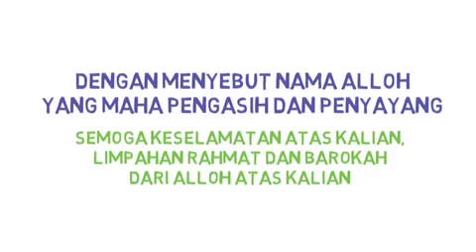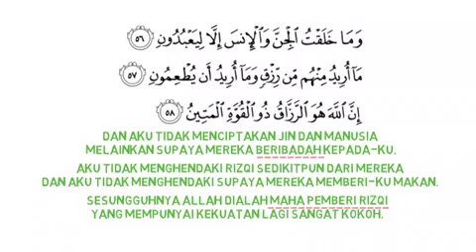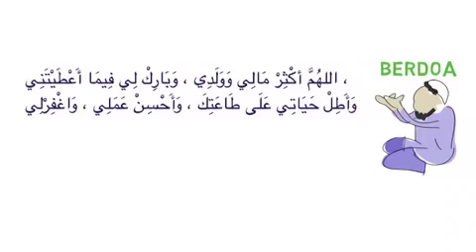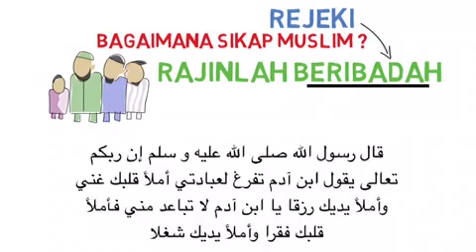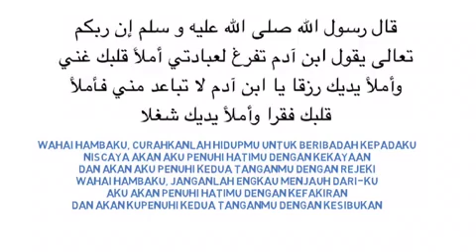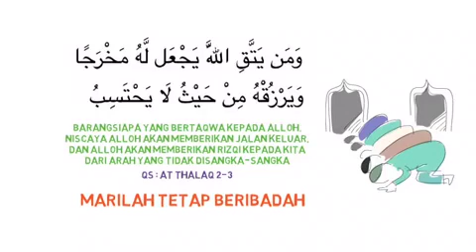Sarapan Pagi Eps 14 : Kenaikan Harga-harga - Ust Sulam bin Mustaredja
Sarapan Pagi Episode 14
Kenaikan Harga-harga
Ust Sulam bin Mustareja
WA Group Assunnah Gateway